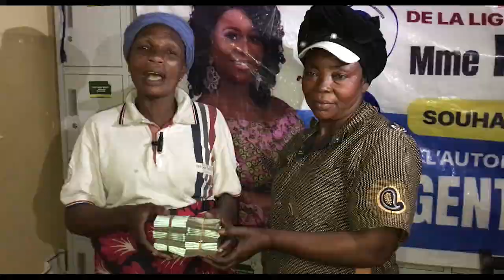👍L'ESPOIR DE MONT-AMBA ET DE KINSENSO MAMAN KETSIA OLANGI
actualité sarahtola animation 👍L'ESPOIR DE MONT-AMBA ET DE KINSENSO MAMAN KETSIA OLANGI